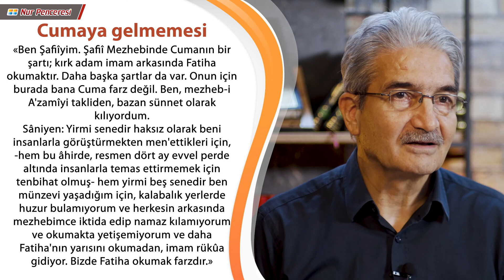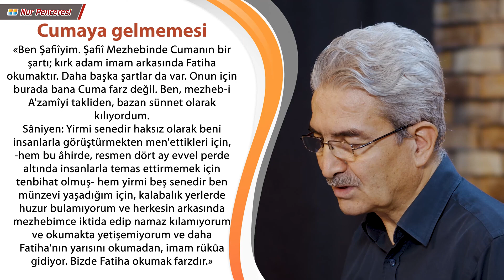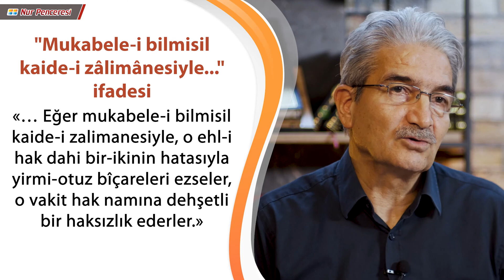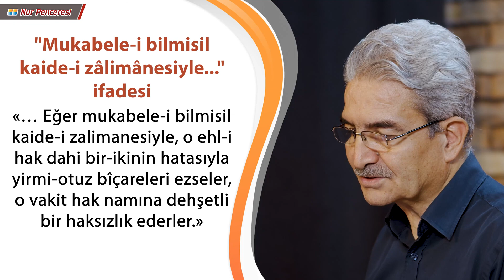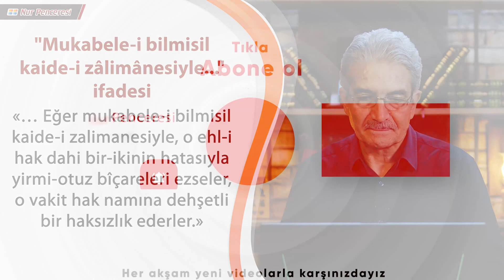Prof. Dr. Şadi Eren - Bediüzzaman'dan Fıkhi Tespitler - Bölüm 58 - Üstadın Cumaya Gelmemesi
Bediüzzaman Said Nursi’den Fıkhî Tespitler - Prof. Dr. Şadi Eren

«Ben Şafiîyim. Şafiî Mezhebinde Cumanın bir şartı; kırk adam imam arkasında Fatiha okumaktır. Daha başka şartlar da var. Onun için burada bana Cuma farz değil. Ben, mezheb-i A'zamîyi takliden, bazan sünnet olarak kılıyordum.

Sâniyen: Yirmi senedir haksız olarak beni insanlarla görüştürmekten men'ettikleri için, hem bu âhirde, resmen dört ay evvel perde altında insanlarla temas ettirmemek için tenbihat olmuş hem yirmi beş senedir ben münzevi yaşadığım için, kalabalık yerlerde huzur bulamıyorum ve herkesin arkasında mezhebimce iktida edip namaz kılamıyorum ve okumakta yetişemiyorum ve daha Fatiha'nın yarısını okumadan, imam rükûa gidiyor. Bizde Fatiha okumak farzdır.»

"Mukabele-i bilmisil kaide-i zâlimânesiyle..." ifadesi
«… Eğer mukabele-i bilmisil kaide-i zalimanesiyle, o ehl-i hak dahi bir-ikinin hatasıyla yirmi-otuz bîçareleri ezseler, o vakit hak namına dehşetli bir haksızlık ederler.»